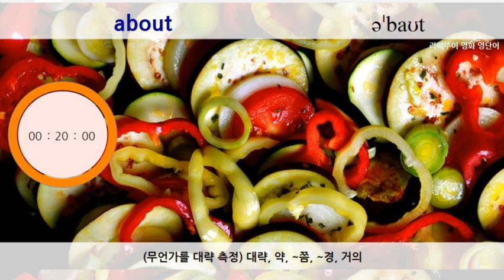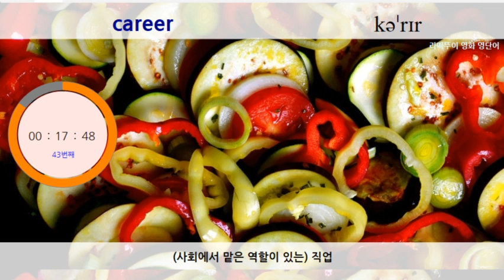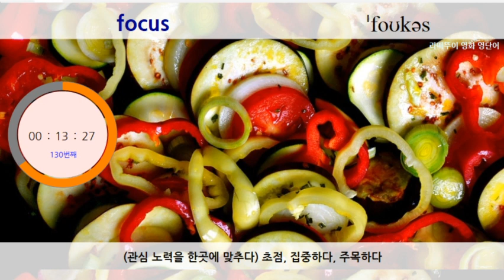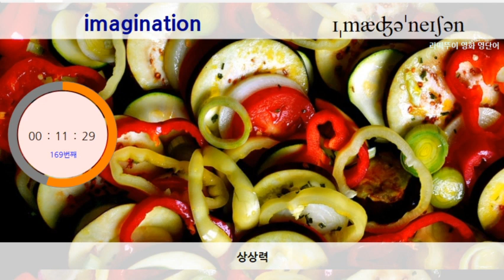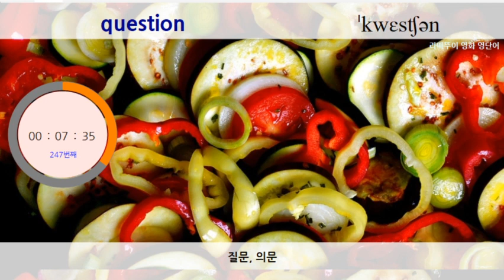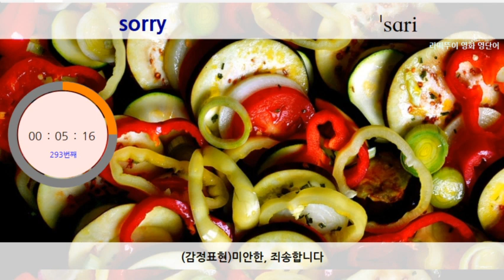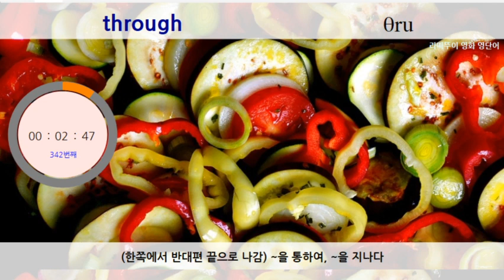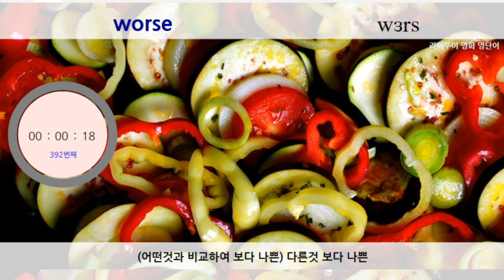아!! 이런 방법이~ "라따뚜이 영화에 나오는 영어 단어 미리 듣고, 라따뚜이 영화 보면 영화가 공부가 된다.~~ㅋ" | 1회 반복 | 전체 영단어 | Ratatouille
* 광고 없음 단어를 알아야 도움 되는 듣기를 할 수 있습니다.
[라따뚜이 영화 영단어] 미리 보고 대본 없이 영화 보자.